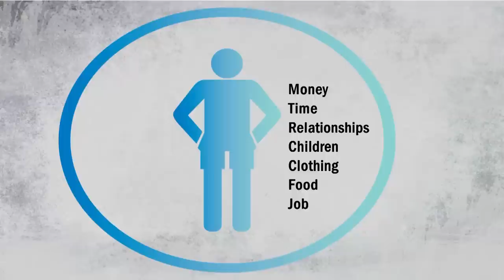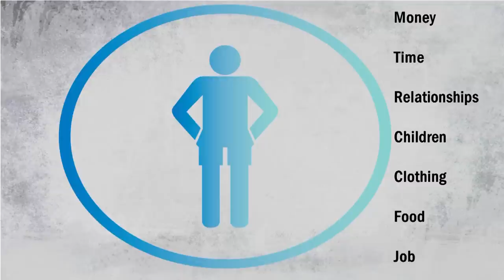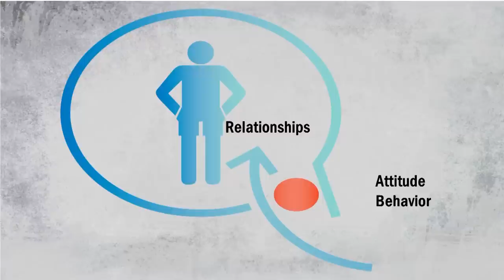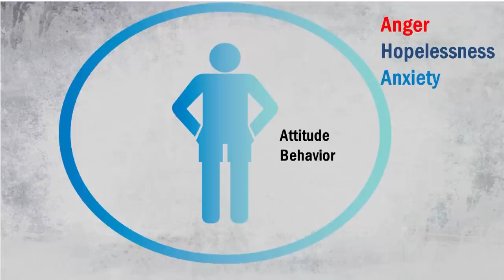The illusion of control: Josh Hall at TEDxFayetteville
Josh Hall is a Licensed Clinical Social Worker with Potter's House Ministries in Fayetteville, AR. Josh received his Bachelors Degree in Social Work from the University of Oklahoma and his Master's Degree in Social Work from the University of Arkansas. Josh has experience in a multitude of Social Work practice areas including: clinical services, program development, curriculum development, clinical supervision, poverty, multicultural issues, and social justice advocacy. Josh is an active member of the National Association of Social Workers as well as a husband to his wife Melissa and father two his two sons Luke and Josiah.